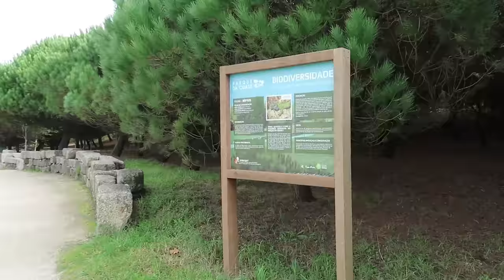Portugal: A melhor decisão da nossa vida? 1 Ano e Meio Depois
Neste vídeo, compartilhamos nossas reflexões, desafios e realizações após essa jornada. Importante lembrar que nossa experiência é pessoal e não uma generalização.
Nossa Jornada em Portugal: Avaliação de Uma Mudança de Vida - 1 Ano e Meio Depois"
"Valeu a Pena? Nossa Experiência Após Mudar para Portugal"

(00:00) Introdução e contexto do feriado em Portugal.
(00:43) Aviso de que a experiência compartilhada é pessoal e não uma generalização.
(01:14) Reflexões sobre a decisão de mudar para Portugal e as expectativas iniciais.
(01:44) A transição de pensar em morar fora do Brasil.
(02:23) O planejamento e preparação de longo prazo para a mudança.
(03:03) Avaliação da decisão de morar em Portugal após 8 anos de planejamento.
(03:37) Destaque para a vida em Portugal, enfatizando que não é perfeita.
(04:16) Discussão sobre segurança e autonomia para crianças em Portugal.
(04:48) Detalhes sobre as finanças e a estabilidade da família em Portugal.
(05:19) Comparação das despesas em Portugal com o Brasil.
(05:55) Enfatização da segurança financeira e qualidade de vida em Portugal.
(06:35) Resumo das vantagens e desafios de viver em Portugal.
(07:06) A importância de enxergar oportunidades e se adaptar à nova vida.
(07:39) Abordagem sobre a segurança em Portugal em comparação com o Brasil.
(08:14) Reflexões sobre criar filhos e a importância de enfrentar desafios.
(08:47) O motivo de compartilhar essa experiência após 1 ano e meio em Portugal.
(09:20) A ideia de criar um e-book e um grupo de consultores imobiliários.
(09:49) Resumo da vida tranquila e segura em Portugal.
(10:21) A importância de enfrentar desafios para o desenvolvimento pessoal.
(10:50) Planos para ajudar brasileiros na compra e venda de imóveis em Portugal.
(11:20) Diferenças entre as escolas em Portugal e no Brasil.
(11:50) Apresentação do serviço de consultoria imobiliária e financiamento.
(12:20) Discussão sobre o processo de adaptação e oportunidades em Portugal.
(12:50) A perspectiva de que a mudança para Portugal foi uma das melhores decisões.
(13:20) Convite para entrar em contato com a equipe de consultores imobiliários.
(13:55) Reflexão sobre o momento certo para fazer uma mudança de vida.
(14:29) Comentários finais, agradecimentos e despedida.